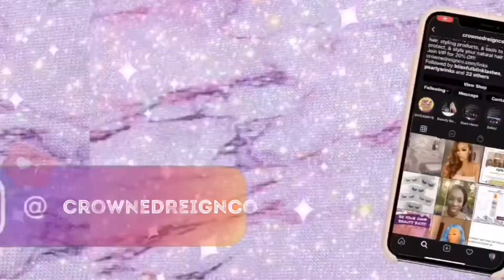W5 “DEAR YOUTUBE”- My First PopUpShop, Snowed In, Broke My Nails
I’m hosting my first pop up shop for Crowned Reign Co in Philly Feb 13! Come out if you’re nearby!

Intro Design: ME!

Crowned Reign Co
Eyelash Extensions
KyLashai
MadeByAriJ
BoujeeBarbiee
NishTM
TheRealNyeE
Kanesha
Start A Business
How To Make Lipgloss
25mm Lashes